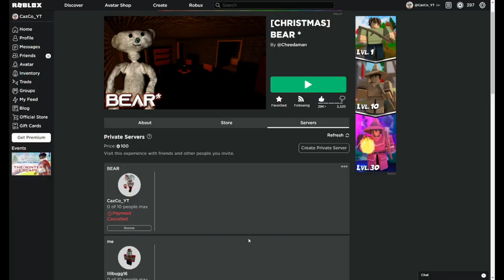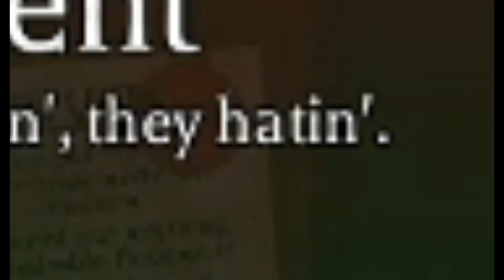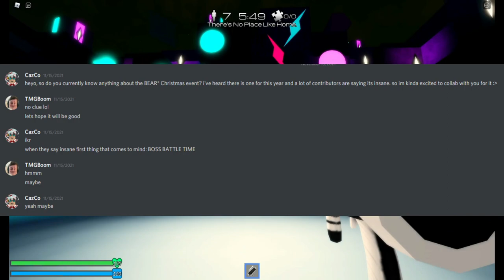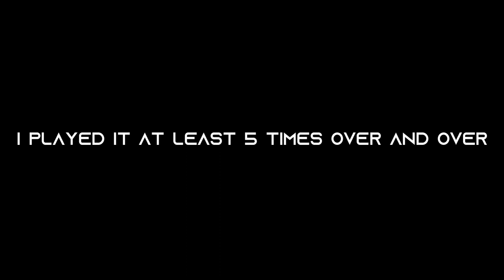the BEAR* CHRISTMAS UPDATE is absolutely INSANE... (CazCo Christmas Episode 8)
-Heyo! Here you will watch me mostly play ROBLOX, some spooky games and possibly others! If you enjoy some videos of mine, go ahead and give them a Like! See ya then!